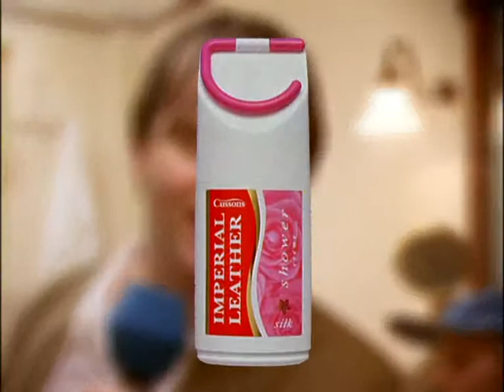"Mr Trussocks" - Imperial Leather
Director: Jeff Stark